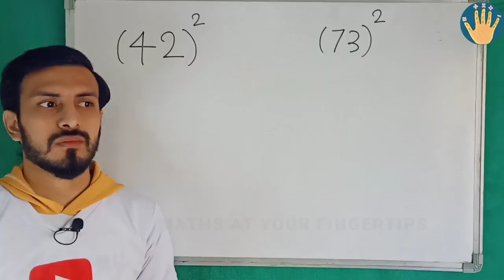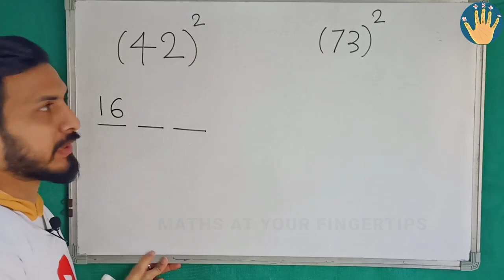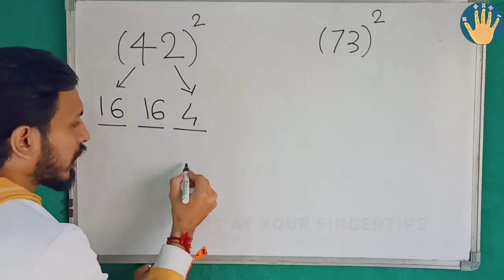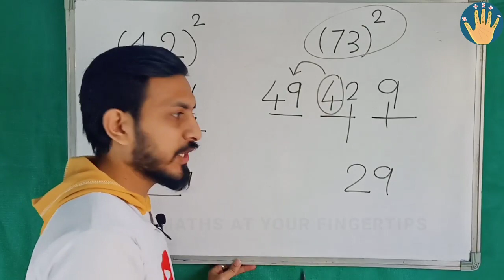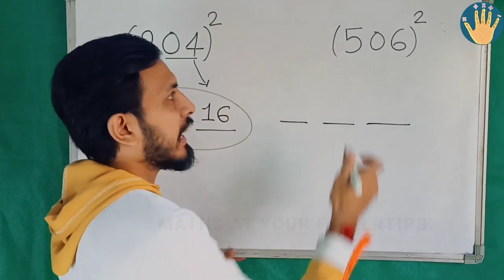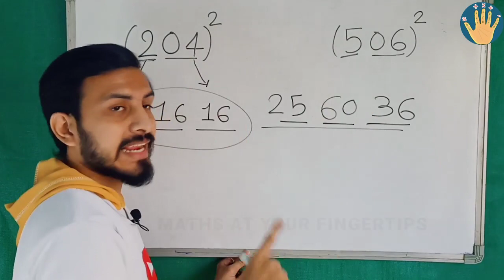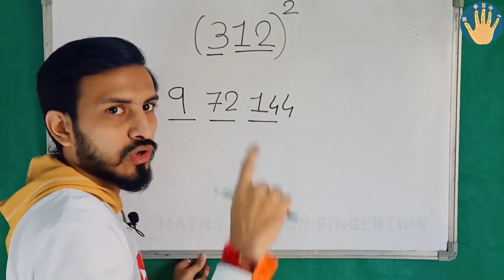June 6, 2023